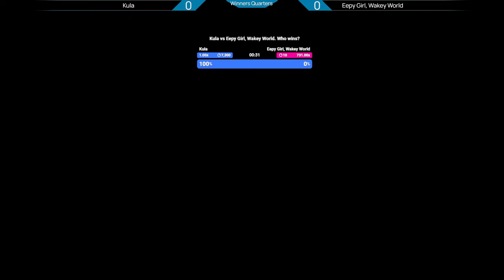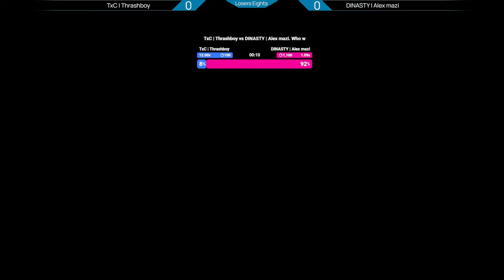KINO 64 (Johny, Kula, Shadow X, ViolentKain) King of Fighters KOF XV Weekly Tournament KOF 15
0:00 CHDLM/TLR | Papi.Chulo.FG vs Nockgr
12:00 Kula vs Eepy Girl, Wakey World
19:35 TxC | ViolentKain vs TLR/LOA | Ruben
28:36 CDM | Johny vs Kula
37:22 TxC | ViolentKain vs TDR | SHADOW X
50:31 TxC | Thrashboy vs DINASTY | Alex mazi
58:00 PT | Basurto vs Eepy Girl, Wakey World
1:10:29 PT | Basurto vs TxC | ViolentKain
1:19:45 Losers Semis
1:34:33 Grand Finals

KINO AKA Jueves de Kino, torneo semanal de The King of Fighters XV por LA GEMA.
KOF XV weekly tournament online.